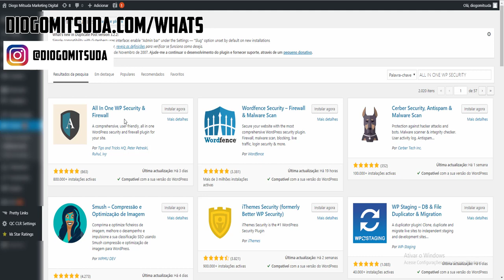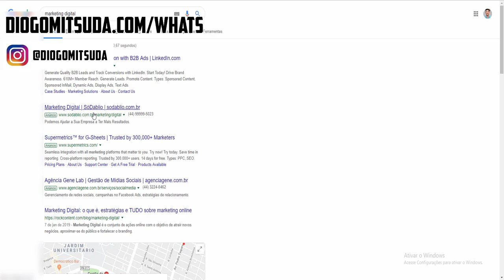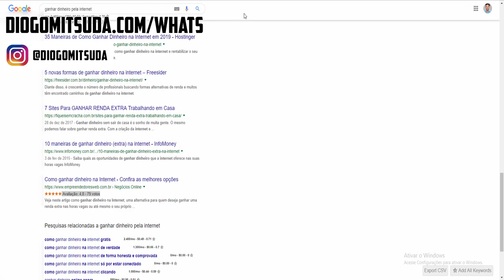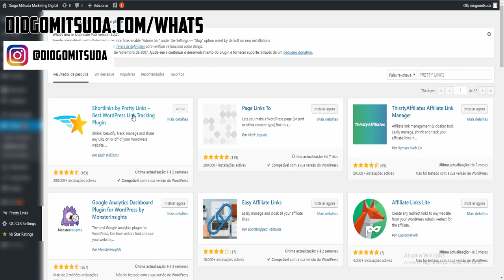4 MELHORES Plugins GRÁTIS Para Mini Sites Que Não Podem Faltar! Parte 8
Neste vídeo estarei falando dos 4 melhores plugins para seu mini site.

Forte abraço!
Sucesso!

Diogo Mitsuda